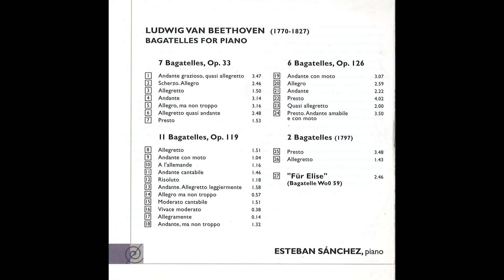Esteban Sánchez Bagatelles for Piano